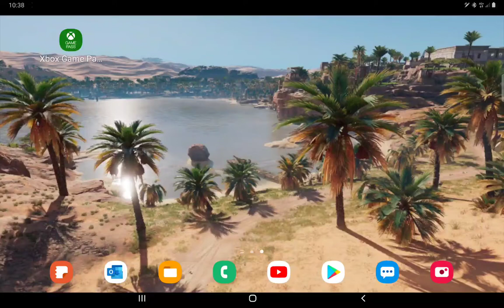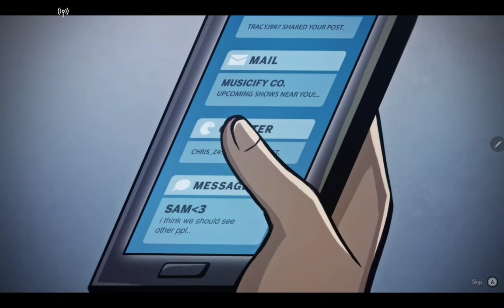Drake hollow gameplay, Samsung galaxy tab S7, xbox game pass.